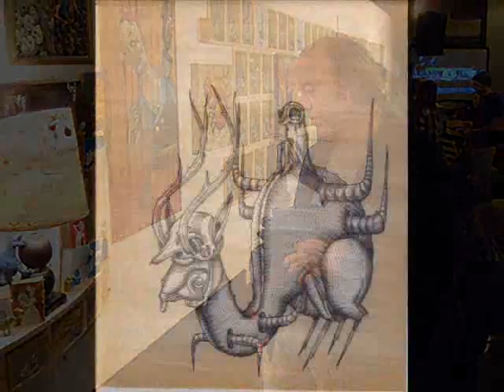Drawin a blank show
art show with jason graham and eatcho